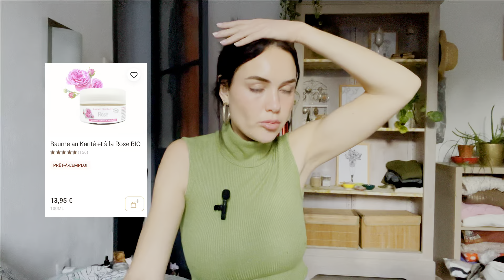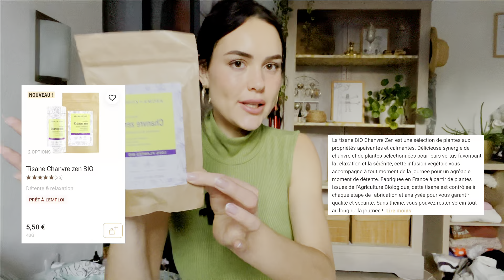HAUL AROMA-ZONE, mes achats, mon avis, mes conseils !! Des pépites ?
Voici un haul sur les produits que j’ai de chez Aroma-zone, une plateforme que j’adore car il y a énormément de choix !!

Like cette vidéo si tu en veux d’autres sur ma chaîne !
Bye 😘
Amelie 🫶